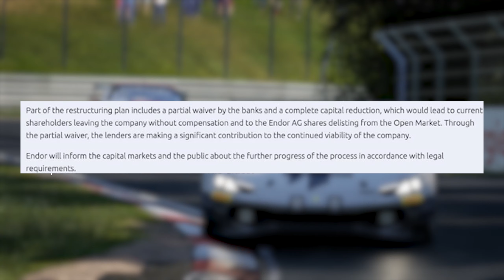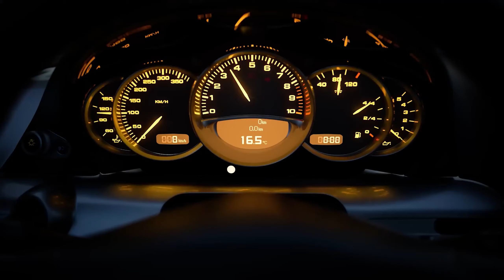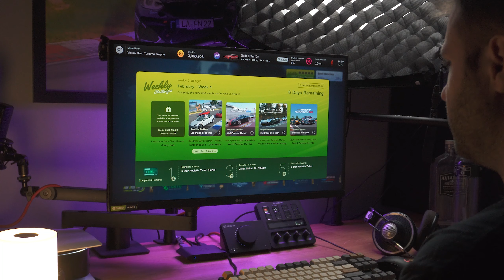Fanatec SOLD to Corsair?